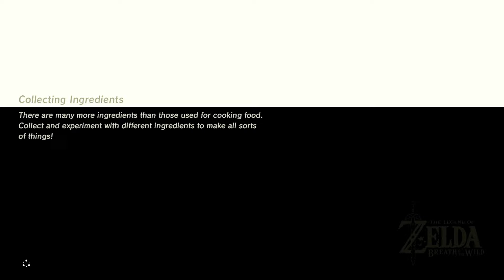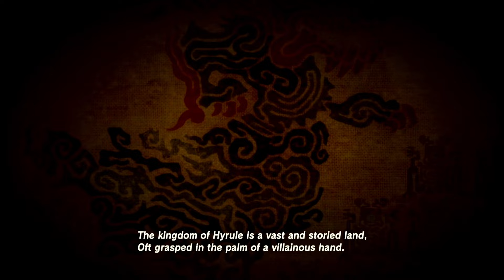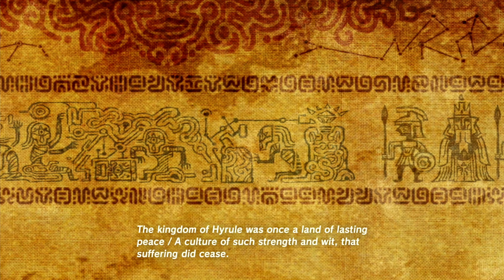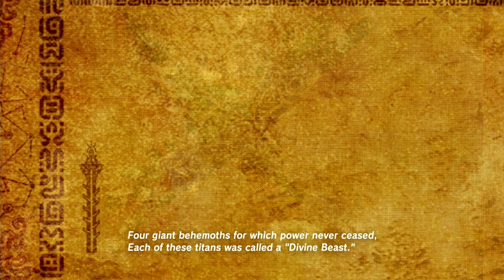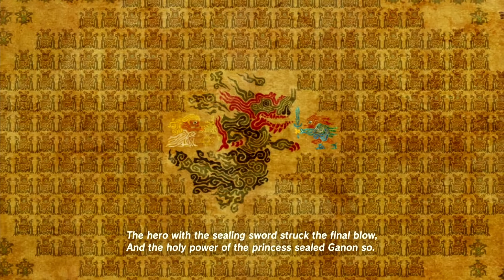Survivor Challenge 13 43 Soh Kofi Shrine Koko's Kitchen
GAME OVER = START OVER

When I've completed Breath of the Wild, without dying, I will continue with Tears of the Kingdom.

100% Completion without dying. Drowning or falling into the abyss is permissible as long as there are enough hearts to avoid the GAME OVER screen.

Un-edited game play.